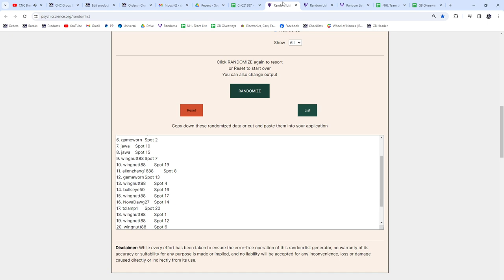Connor Bedard Topps Now Hockey Chancer Break - CNC GB #21,387